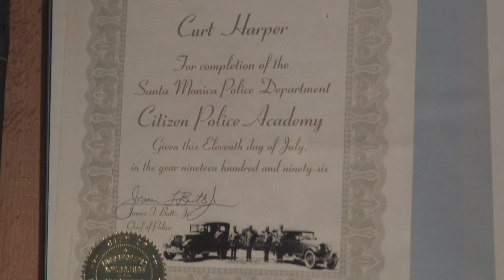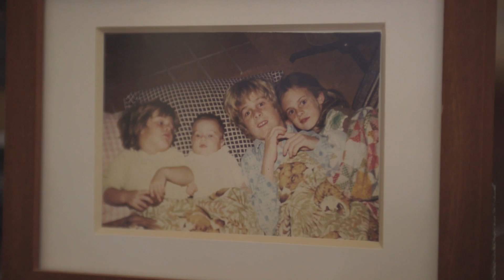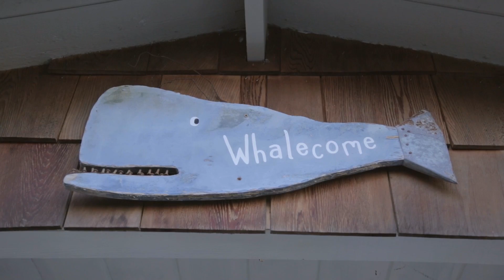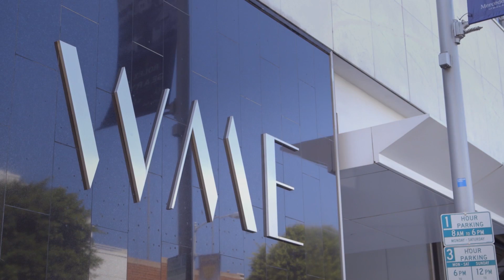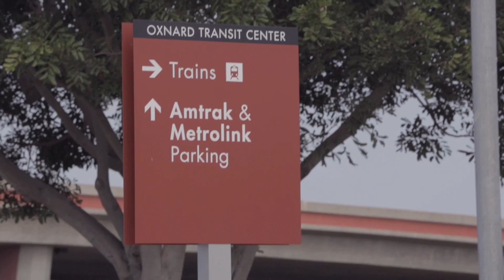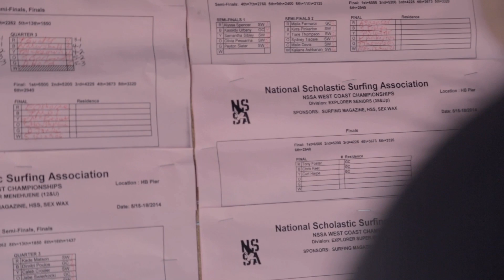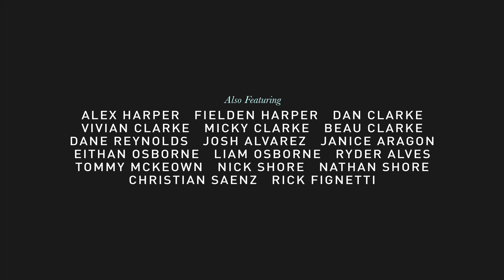The Remarkable Story of Curt Harper, Surfing Mentor and Local Legend | Short Film Showcase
Curt Harper is a 50-year-old competitive surfer and beloved mentor to Southern California's ""groms"" (young surfers). Diagnosed with autism as a child, a doctor recommended that Harper be institutionalized; his parents refused and instead fostered their son's love of surfing. Now a fixture in the surf scene, this short documentary from Westward Productions highlights Harper's integral role in the community. ""Everybody [who] surfs in Southern California knows Curt. He's famous,"" says protégé Dane Reynolds.